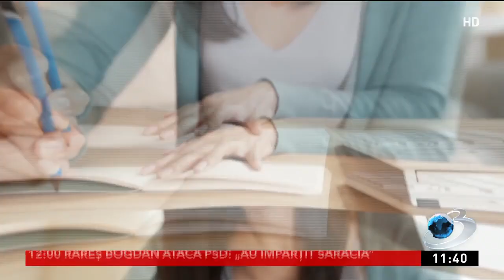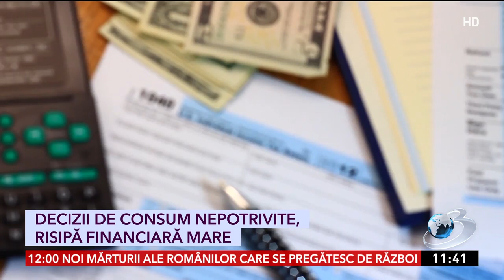Decizii de consum nepotrivite, risipă financiară mare | Numai de bine din 04 august 2024